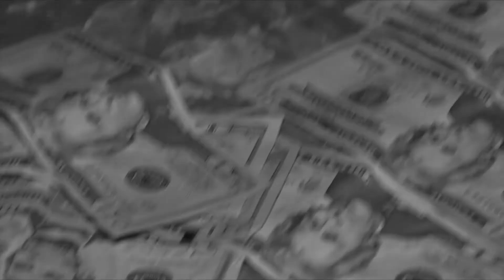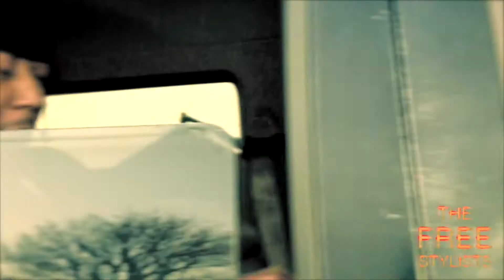Building Kool Music Video HD 1080p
Rich Films presents, The Freestylists Building, a Kool Music Video in HD 1080p